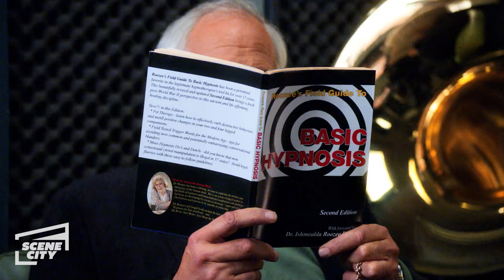Pierce Fails to Hypnotize Britta | Community (Gillian Jacobs, Chevy Chase, Joel McHale)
In their first session, Pierce (Chevy Chase) attempts to hypnotize Britta (Gillian Jacobs) but is clearly inept; Britta pretends not to notice.

Season 1, Episode 9: Debate 109

Stream Community On Netflix!

When the legitimacy of his college degree is challenged, lawyer Jeff Winger must return to school where he finds himself leading a misfit coalition of fellow community college students.